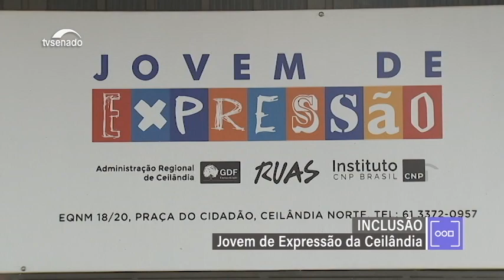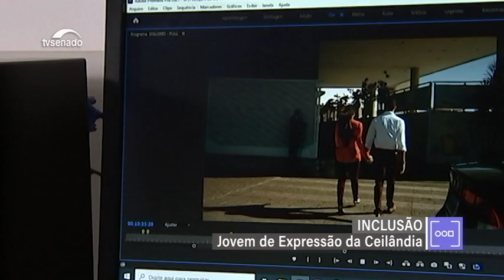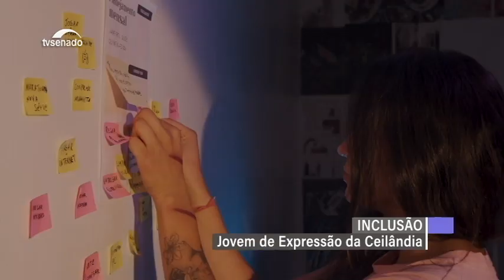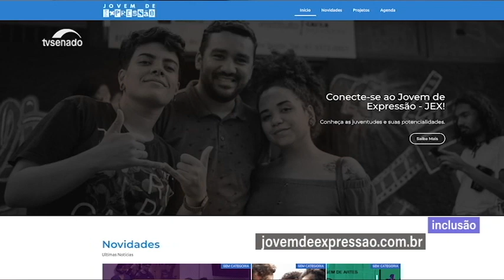Inclusão: Programa Jovem de Expressão na Ceilândia promove cursos de capacitação profissional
O Inclusão retrata a vivência de jovens que fazem parte do Programa Jovem de Expressão, criado em 2007 e implementado pela Central Única das Favelas (Cufa-DF) nas cidades de Ceilândia e Sobradinho. A iniciativa tem como base uma tecnologia própria de ensino que inclui oficinas e cursos voltados para arte, cultura, comunicação e terapia comunitária. O objetivo é formar os participantes para o mercado de trabalho e combater a violência a que estão expostos na periferia.